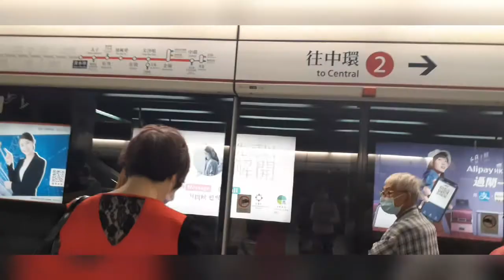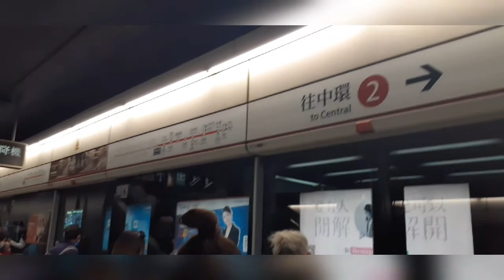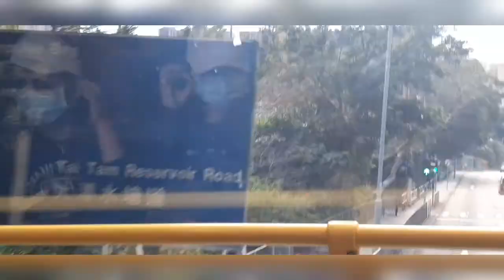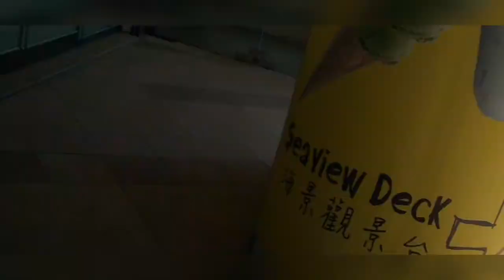Byaheng Stanley//rhino rock hk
Byaheng papunta ng Stanley rhino rock
hiking adventures/YouTube.com @missy hk vlog thank you guys